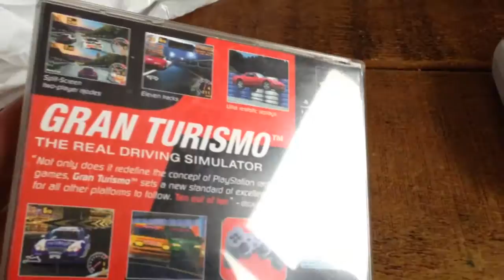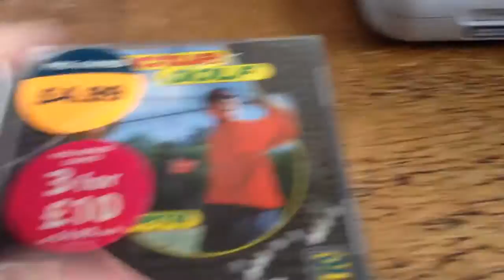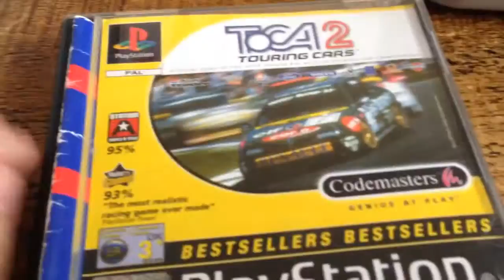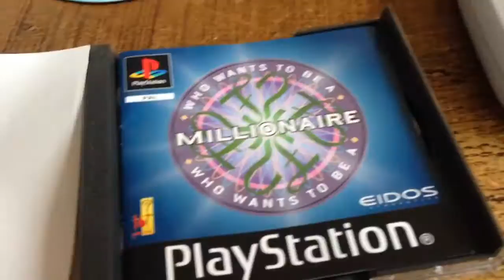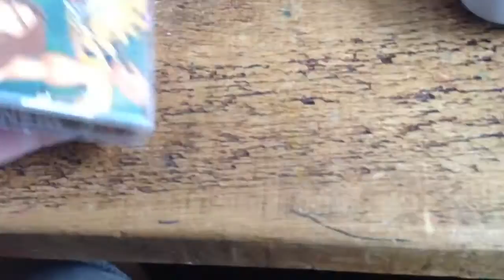Psone charity shop job lot pick up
Picked up a job lot of psone for not a bad price.